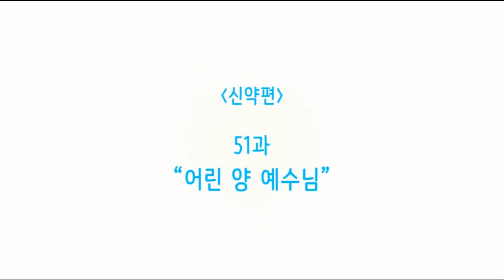예장통합 아동부 온라인 예배 영상(12단원 51과 어린양 예수님)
예장통합 아동부 온라인 예배 영상
12단원 51과 어린양 예수님